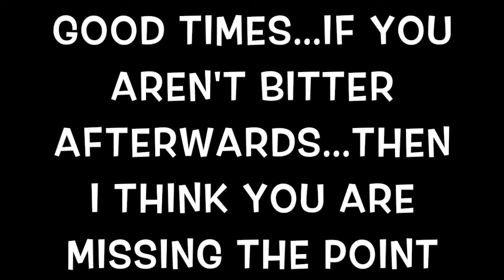Member Member 2014 - 15th hole shootout